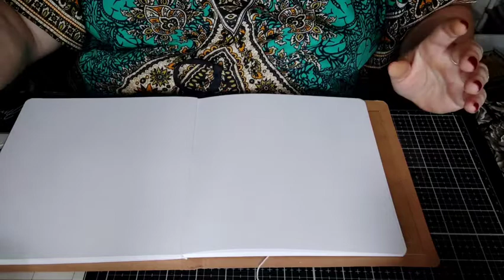Une page d art journal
coucou je vous propose de découvrir la page art journal
j espère que vous aimerez bonne soirée à bientôt pour de nouvelles aventures créatives bonne soirée bisous